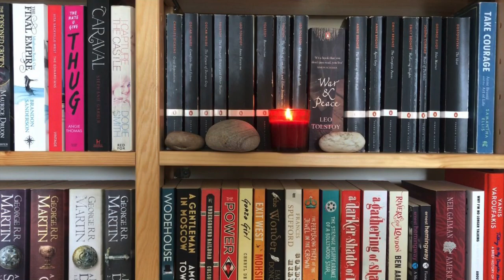books I want to finish before lockdown ends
My name is Liberty India Rose and I have opinions about many things including books!

This video was filmed before the global conversation about racism and police brutality in America and around the world sparked by the murder of George Floyd. I will be talking about one of my favourite non-fiction books I've ever read in a future video- Why I'm No longer talking to white people about race- so look out for that!